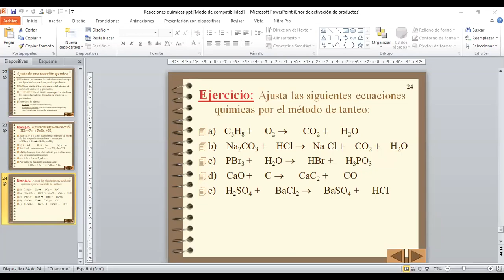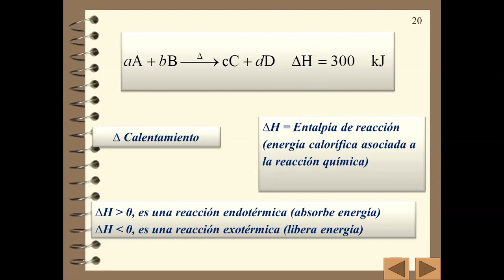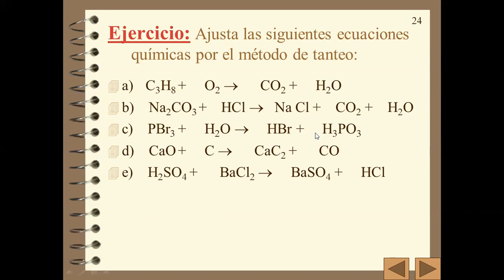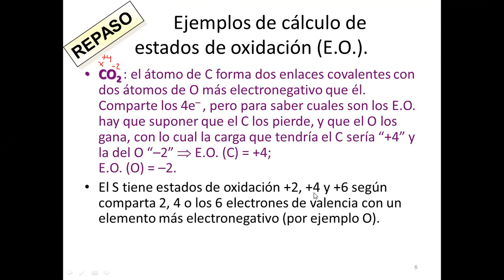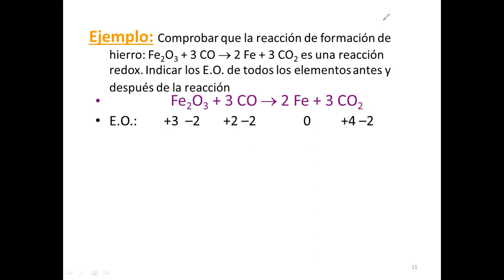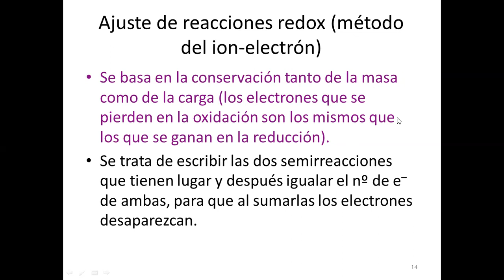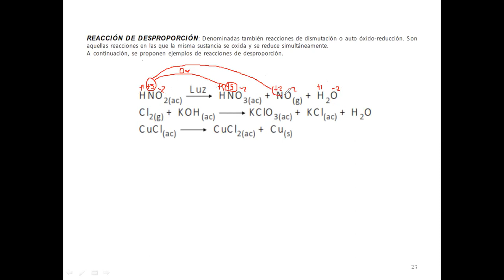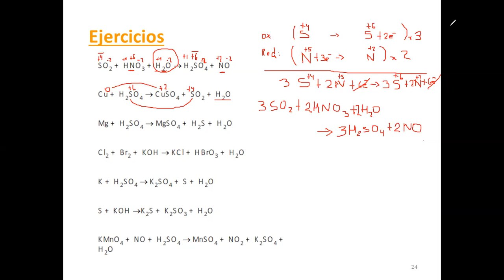quimica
🔥⚕️CLASES PARTICULARES A DOMICILIO
✅️Contamos con plana selecta en Asesoría UPCH
✅️Clases en función a tus horarios disponibles
✅️ Refuerza los cursos específicos que deseas
✅️Disponibilidad  24/7
✅️Banco de preguntas tipo examen de admisión Cayetano
🔥⚕️Programa de CURSOS LIBRES , Adelanto y Nivelacion  PRESENCIAL enfocado en Preparacion Preuniversitaria para carrera Medicina y afines.
PROGRAMAS : PERSONALIZADO ( INDIVIDUAL) Y GRUPAL🎖📚
✅️Matriculate de acuerdo a los cursos en especifico que quisieras reforzar.
🔬Pack 1 ,Pack 2 ,Pack 3 (GRUPALES)
🩸PREGUNTA POR NUESTROS PAQUETES DE CLASES PERSONALIZADAS A DOMICILIO  ( PRESENCIAL Y VIRTUAL)
Paralelo Precayetano-Factor Excelencia-Calculo para Ingresantes
Preparación preuniversitaria exclusiva para la Universidades de carreras Medicina y afines . Ofrecemos programas
personalizados y grupales para las modalidades de Factor Excelencia, Bachillerato, Ordinario y más.
⚠️Somos una academia externa a la UPCH
📞📲☎️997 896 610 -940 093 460
Informes de forma presencial ,separa tu cita :
Av. Benavides5305 Ofc.301 Santiago de Surco